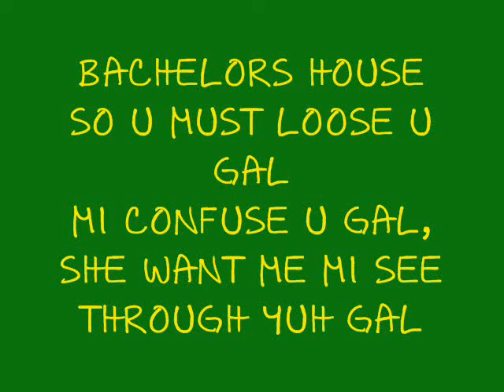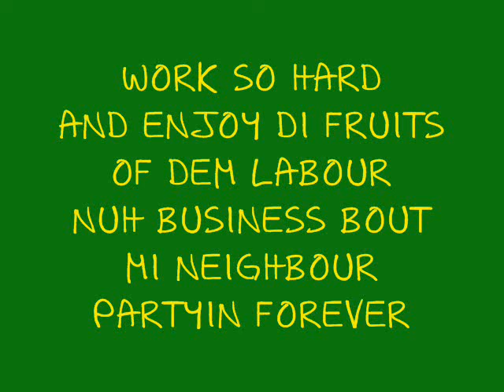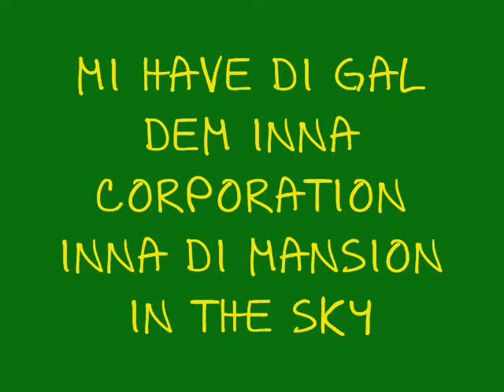Mavado - Final Destination (LYRICS) (follow @DancehallLyrics )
TWITTER DO NOT OWN THIS SONG NOR THE LYRICS